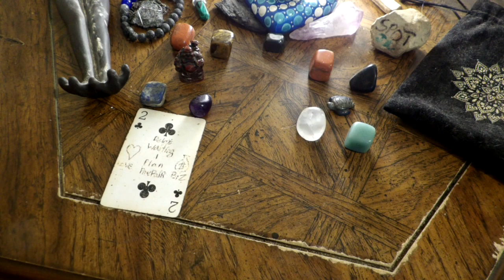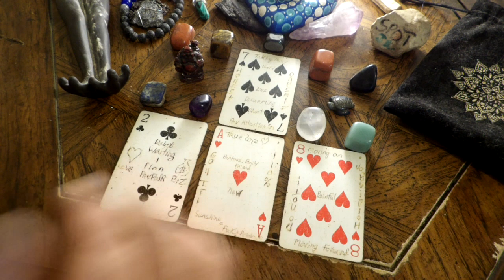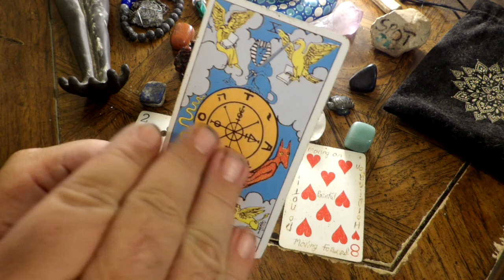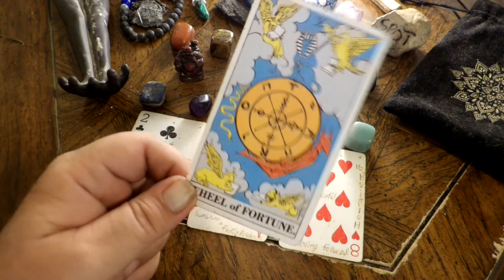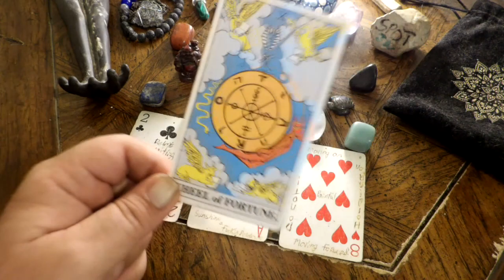Taurus - You Need to! You Need Not to! August 7th to 13th